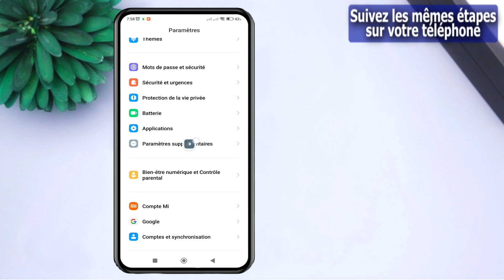Comment régler la vitesse du pointeur sur Xiaomi Redmi note 10 5G